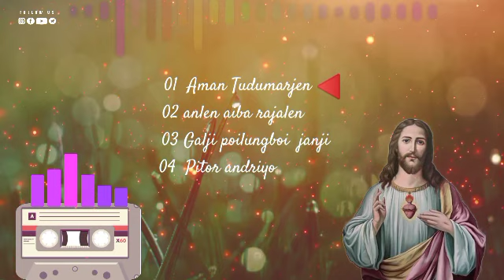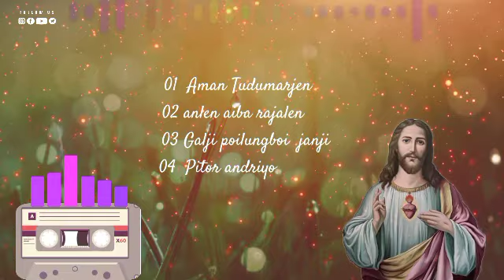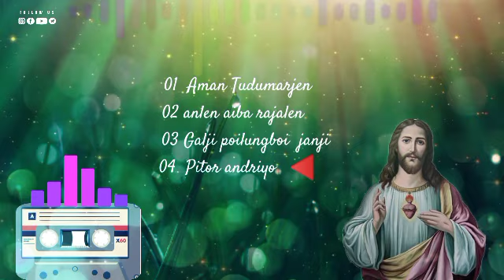Top Soura Christian Songs| Biraji| new Christian Song